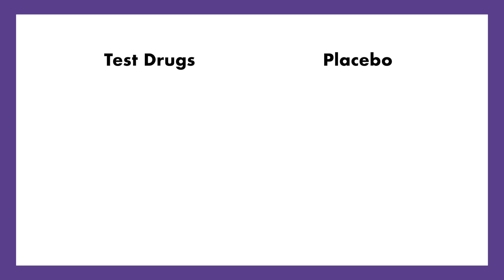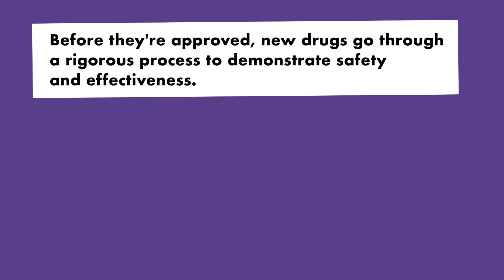Are We Close to Curing Parkinson’s?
Want to be kept informed on the latest in Parkinson’s?

This is your chance to aid the development of new treatments for Parkinson’s. @ejsact-pd4219 are transforming clinical trials to find a cure for the fastest growing neurological condition in the world. We were lucky to hear from Professor Tom Foltynie, who is leading this patient-driven project along with Dr Camille Carroll, about how we can help them to find much-needed answers fast.